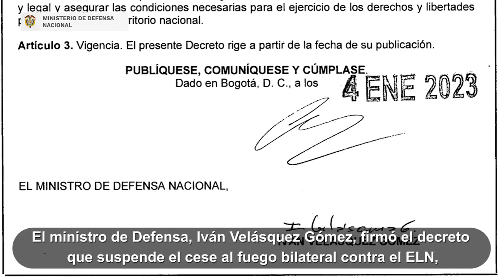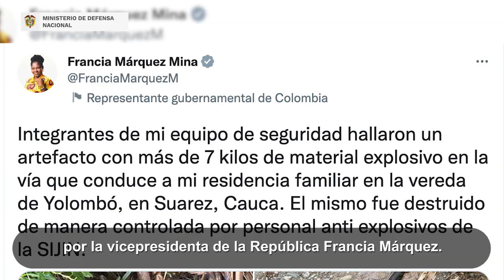Trabajo de Fuerza Pública en emergencia en Rosas, Cauca y más noticias de la semana en 90segundos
Siga a MinDefensa Colombia